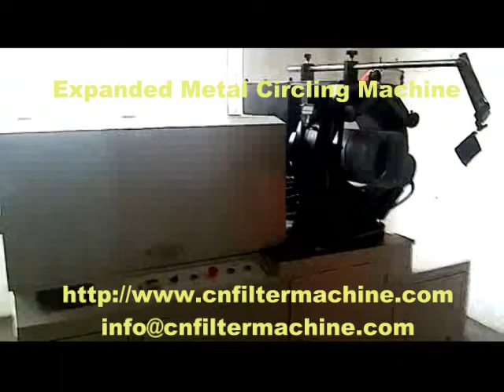Expanded Metal Spiral Core Making Machine (directly from metal strip)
This machine is used to produce the inner and outer mesh for the heavy duty air filters. The metal strip will be expanded and flattened before spirally lock-seamed processing. It combines the traditional expanded metal making machine, flattening machine and the spiral tube making machine into one unit.

II. Main specifications:
1.Diameter range: 90-350mm or customized
2.Production efficiency: 8-12m/min;
3.Tube length: cut as desired
4.Metal strip material: anti-fingerprint galvanized steel
5.Steel strip thickness: 0.4mm
6.Steel strip width: 68mm
7.Expanded metal width: 120mm
8.Motor power: 4.5Kw
9.Power supply: 380V/50Hz
10.Air pressure: 0.6Mpa
11.Machine weight: 800kg
12.Machine size: 1600mm*800mm*1240mm (L*W*H)

III. Features:
1.This production line is easy, cost effective and practical;
2.Every diameter needs one set of moulds;
3.The length can be cut according to the specific requirements;